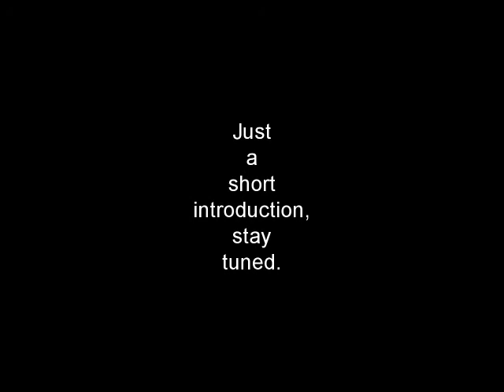My New Family Member - Sami Jo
This is just a short video introduction of my new family member.  Sami Jo was adopted from animal control.  She was on the urgent list and I was able to bring her home and have what is called a pajama party.  They supply all of the dogs needs for one night.  If you decide you don't want the animal then you just return them.  If you decide to keep the pet, you go back the next day and sign the adoption papers.  I named her Samatha or Sami Jo for short.  Our eyes meet and it was an instant bond.  I spent some time with her on the floor at the pound and she came over and laid down right next to me.  She has been constantly right beside me since I have brought her home.  She seems to travel well.  We are getting in the truck camper today!